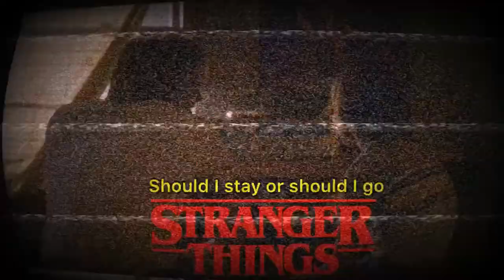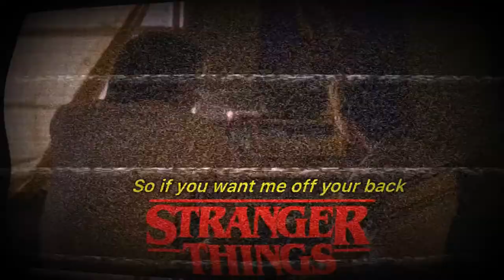Should I stay or Should I Go (The Clash)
Should I stay or should i go es una de las canciones más exitosas y conocidas de The Clash, perteneciente a su disco Combat Rock de 1982.

En la serie Stranger Things juega un papel crucial ya que es el vínculo entre los dos hermanos Byers, que recurrentemente oyen juntos la canción. Formando parte de una seleccion musical muy cuidada, esta canción da fondo a algunas de las escenas más recordadas de la serie.

LYRICS:

Darling, you got to let me know
Should I stay or should I go?
If you say that you are mine
I'll be here 'til the end of time
So you got to let me know

It's always tease, tease, tease
You're happy when I'm on my knees
One day it's fine and next it's black
So if you want me off your back
Well, come on and let me know

Should I stay or should I go now?
If I go, there will be trouble
And if I stay it will be double
So come on and let me know

This indecision's bugging me
If you don't want me, set me free
Exactly whom I'm supposed to be
Don't you know which clothes even fit me?
Come on and let me know
Should I cool it or should I blow?

So ya gotta let me know

The Long Nigth Sessions
Recorded and mixed by JVRJMNZ
at El Bujio on March 2020.

It's Javier Jimenez, Madrid-based spanish composer and multi intrumentalist.
This is my YouTube channel where i upload covers and b-sides.

𝒘𝒘𝒘.𝒋𝒂𝒗𝒊𝒆𝒓𝒋𝒓.𝒄𝒐𝒎